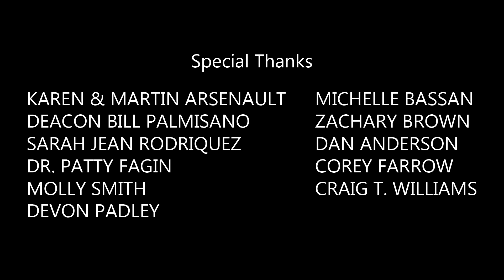Reconciliation - Nun Habits - Ep. 6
After learning that Megan has feelings for her, April runs to Sister Cecilia in search of answers. With nowhere else to turn, April tries to confide in Sister Cecilia and learns some surprising information about the nun.

Nun Habits: When Sister Cecilia visits a Catholic high school, she meets April, a 16-year-old student. After splitting a joint, they become fast friends. As April develops a crush on her classmate, Megan, she leans on Sister Cecilia for support while expressing herself through her art. As the season progresses, Sister Agnes learns that Sister Cecilia is bisexual and doubts her intentions in helping April. While Sister Agnes works to keep them apart, April and Sister Cecilia only grow closer.